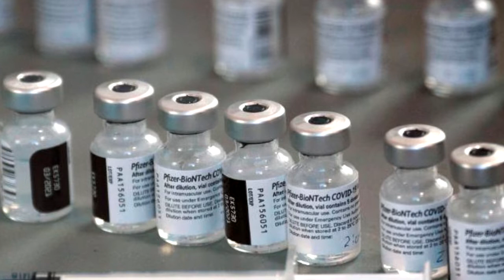អាមេរិក ក្ដៅចិត្តរឿងកិច្ចព្រមព្រៀងអាវុធនុយក្លេអ៊ែរ អ៊ីរ៉ង់